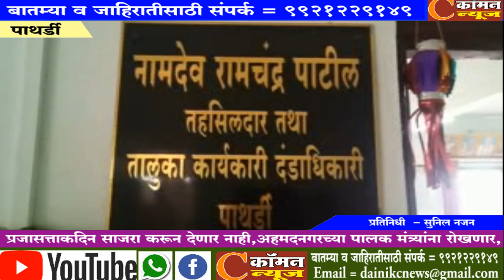पाथर्डी - प्रजासत्ताकदिन साजरा करून देणार नाही,अहमदनगरच्या पालक मंत्र्यांना रोखणार